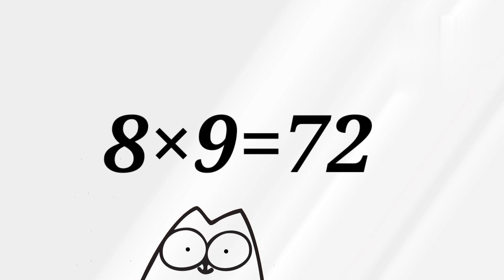Table of 8, multiplication Table of eight(8×1=8)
Learn table of Eight(8×1=8) a very interesting and easy way.